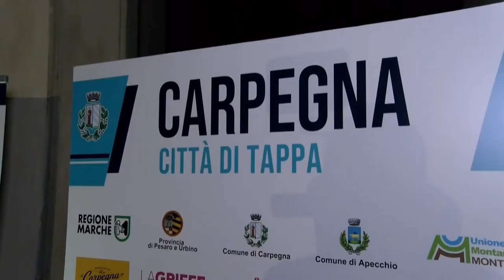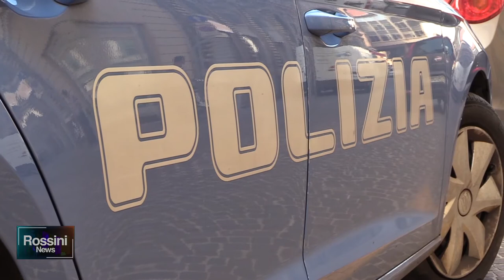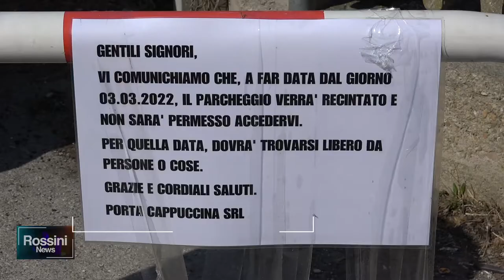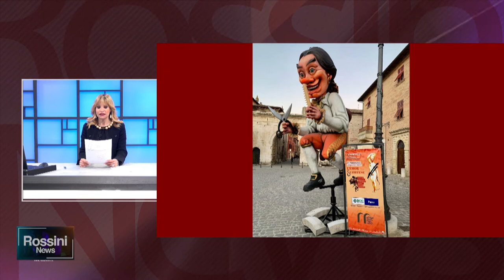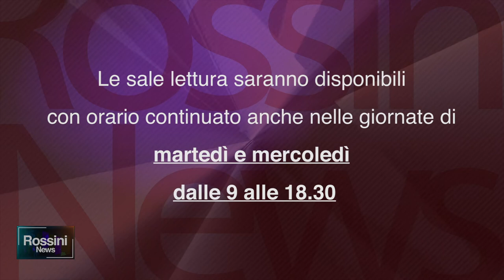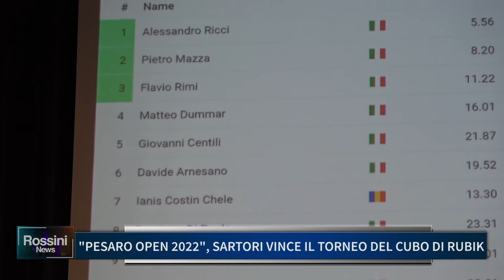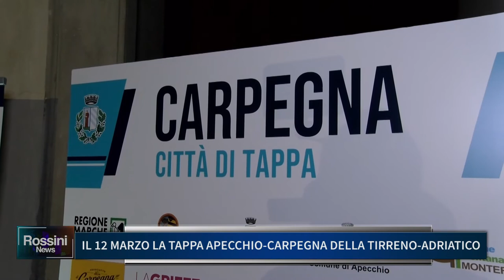ROSSINI NEWS 28 FEBBRAIO 2022